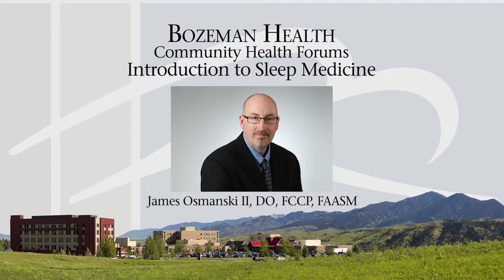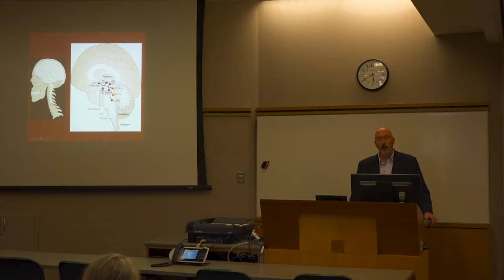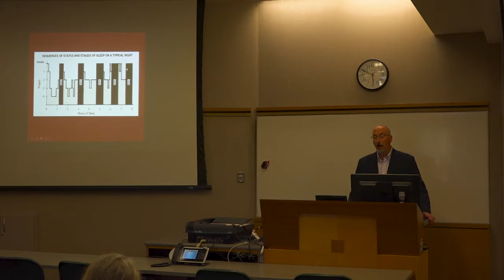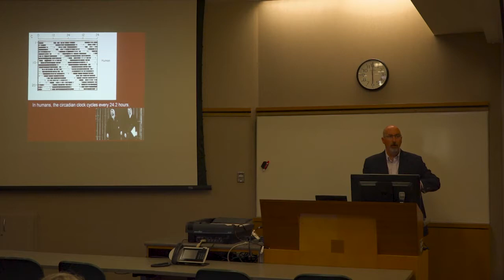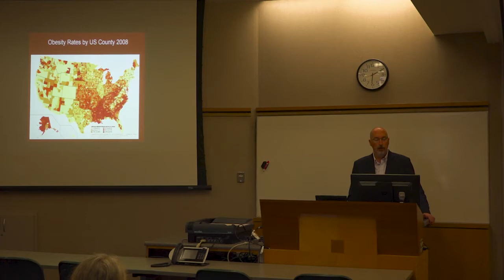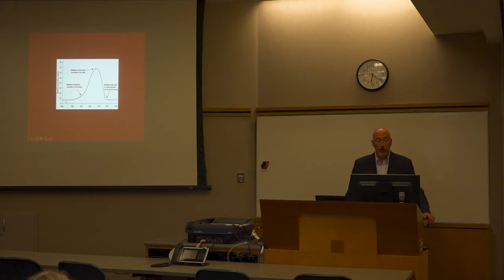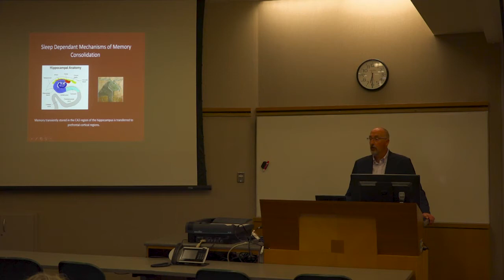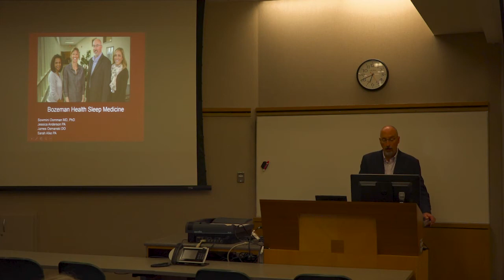Bozeman Health Community Health Forums - Introduction to Sleep Medicine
Dr. James Osmanski II, Do, FCCP, FAASM discusses the science of sleep.